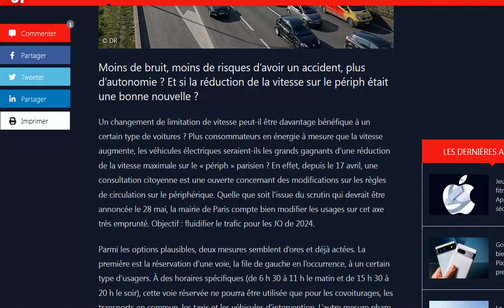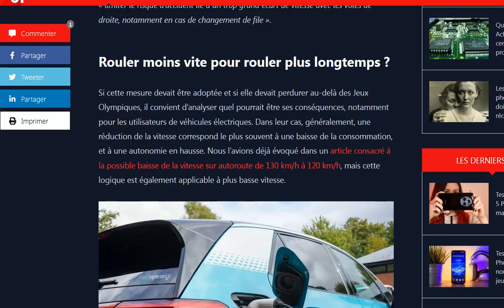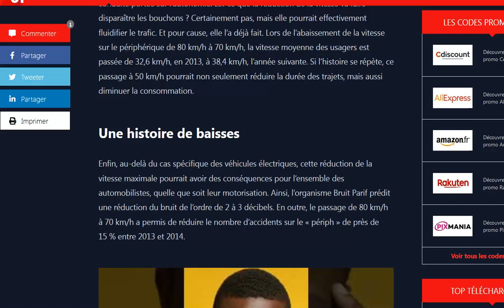Le périf parisien bientôt limité à 50 km/h ? une aubaine pour les VE !